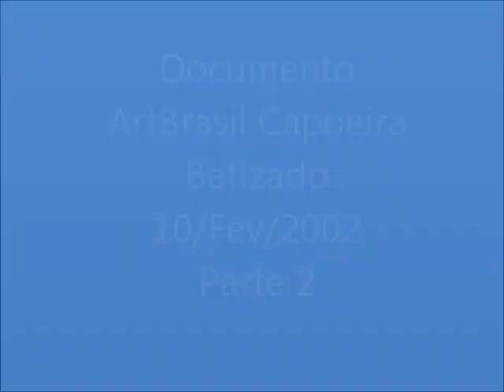Documento: ArtBrasil Capoeira Batizado 2002 Parte 2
10/Fev/2002 Batizado ArtBrasil Capoeira Parte 2